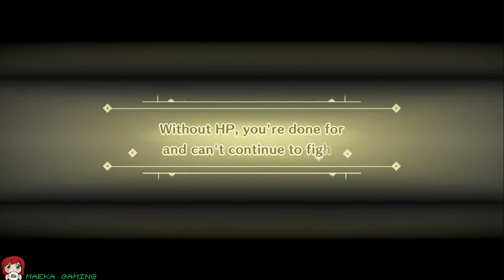Miitopia | Final Fantasy Edition | Episode 6: Thancred the Thief & the Yugiri Mouse [No Commentary]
"Cast your friends, family, or anyone you choose in a comedy-filled adventure to bring down the face-stealing Dark Lord! Create and customize Mii™ characters, assign them roles, and watch them come to life. Laugh along as your best friend and dear old grandma team up in the fantasy adventure of a lifetime!"

The heroes met Thancred the thief and then they head out to get Yugiri's face back from the mouse. Hien was very grateful to have her pretty face back.

The Cast:
Maeka - The Warrior of Light?

Alisaie - The Mage

Ardbert - The Warrior

Thancred - The Thief

Hien - Lovey-Dovey Couple (Man)
He doesn't really know how he feels, but he does enjoy her company.

Yugiri - Lovey-Dovey Couple (Woman)
She has eyes only for him, but for how long...?

Hydaelyn - Guardian Spirit

Miitopia Access Keys: 1GGYV8V | 2456F7R